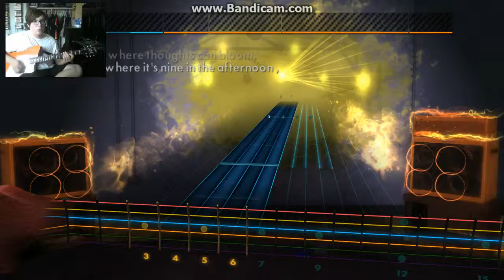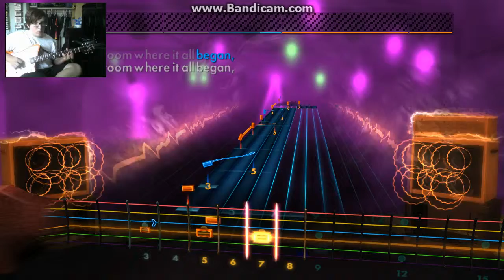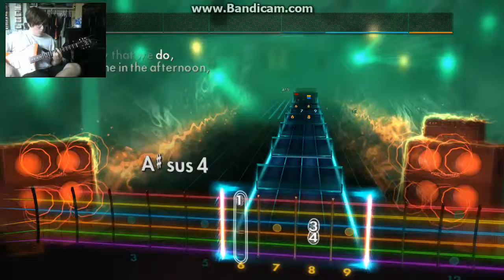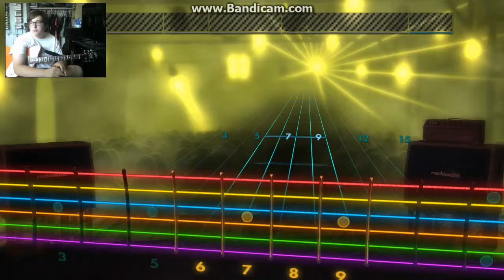Rocksmith 2014 Panic! At The Disco Nine In The Afternoon 95%